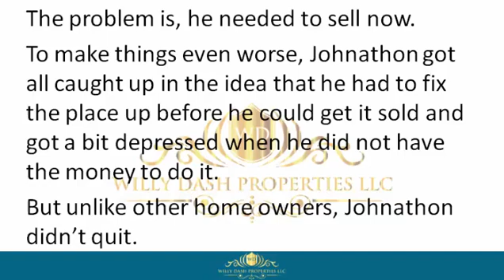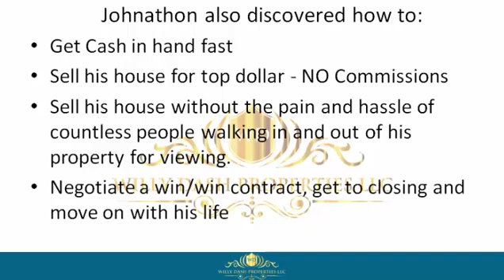how to sell my property in niceville fl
how to sell my property in niceville fl If you are looking for how to sell my property in niceville fl, then watch this video to learn everything you need to know about how to sell my property in niceville fl